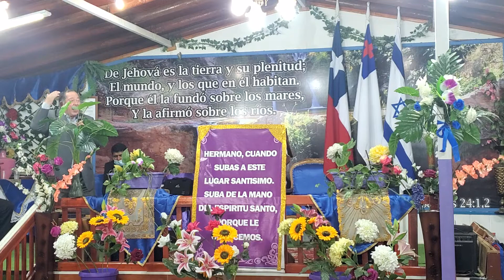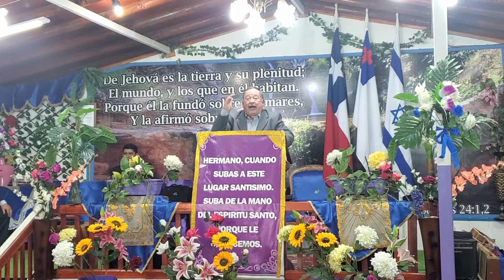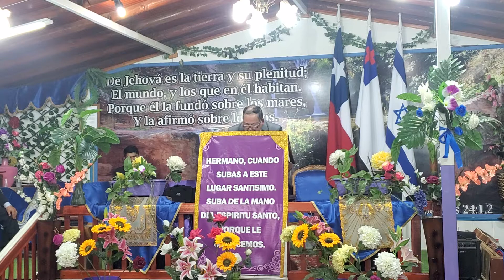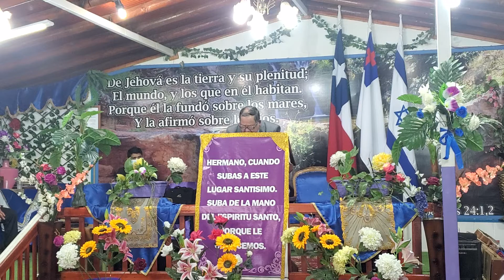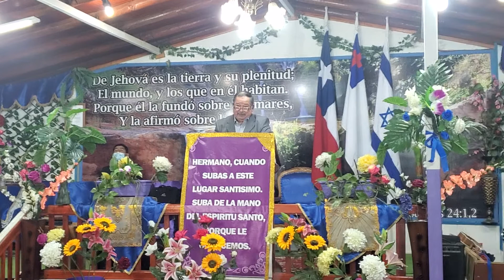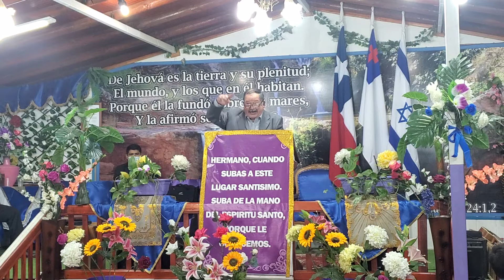Servicio Especial en el Templo Central Segunda Parte Predica Obispo Juan Acosta